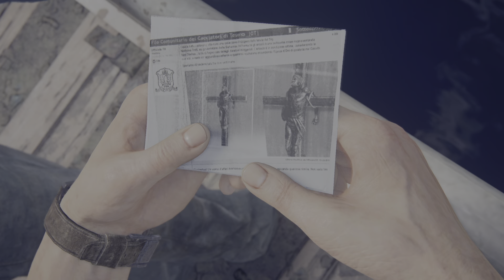Uncharted: Legacy of Thieves Collection - Sam's "Escape"